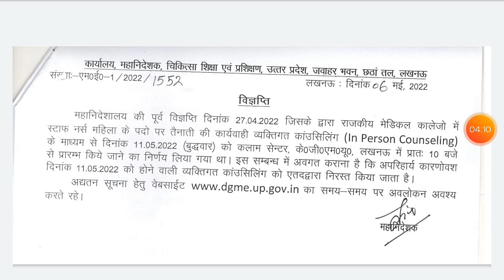Health and training department वालों की 11/5/2022 को होने वाले counseling हुई निरस्त।||uppsc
Healthandtrainingdepartmentवालोंकी11/5/2022कोहोनेवालेcounsellingहुईनिरस्त।